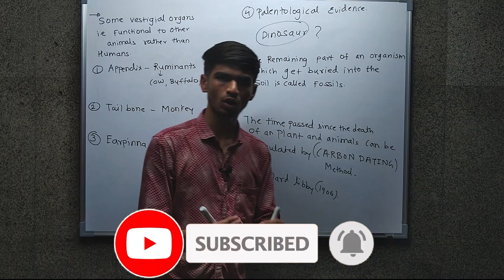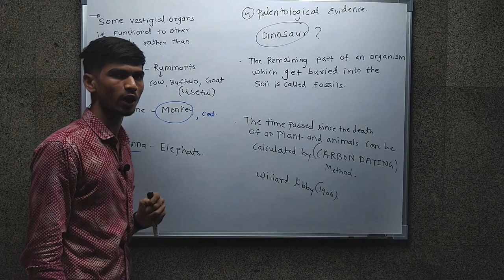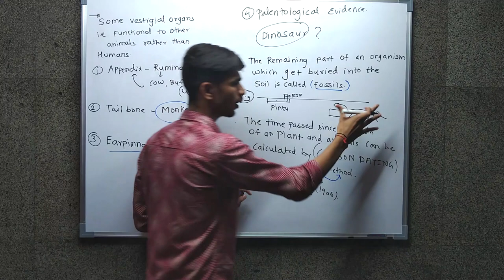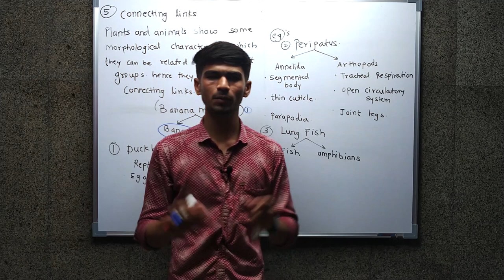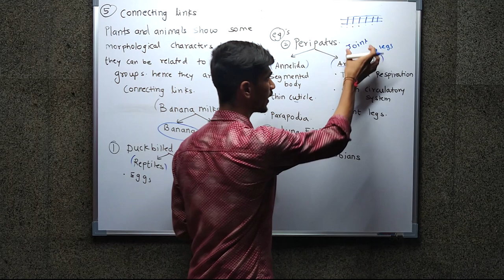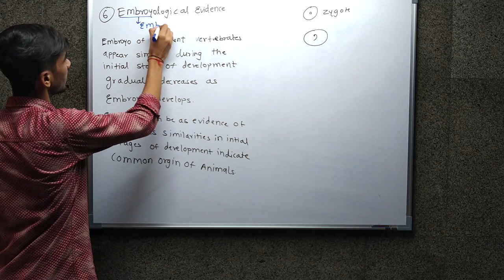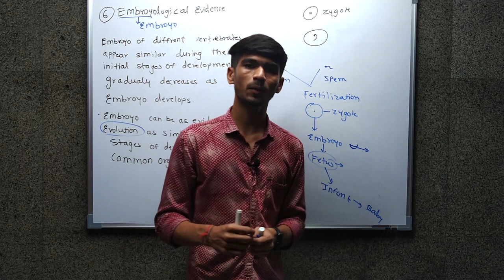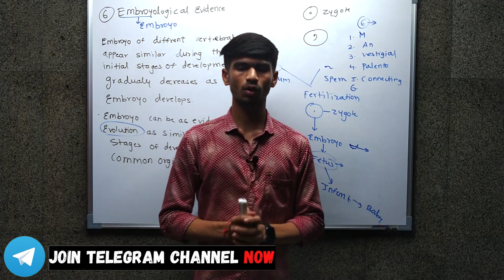HERIDITY AND EVOLUTION (P-5) | EVIDENCE OF EVOLUTION | VOICE of DINOSAUR | KAUN (Egg + Milk) dega?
Which animal can lays EGGS 🥚 and give MILK ???
What is a real voice of DINOSAUR 🦕 ??
WHALE 🐳 FISH nahi hai ? Toh kya hai.
      RELAX , lets solve your every question in the video

TIMESTAMP
0:00 Functions of VESTIGIAL organ
2:22 Paleontological evidence.
2:51 REAL voice of DINOSAUR 🦖
3:32 what is FOSSIL?
6:13 CONNECTING links
7:13 which organism gives  MILK  and EGGS??
9:32 WHALE is not a fish?
12:10 EMBRYOLOGIC evidences
15:23 QUICK RECAP of all evidences

Do u know , what is science ???